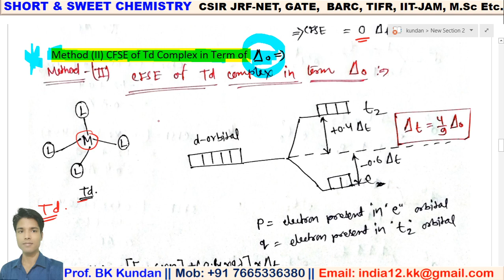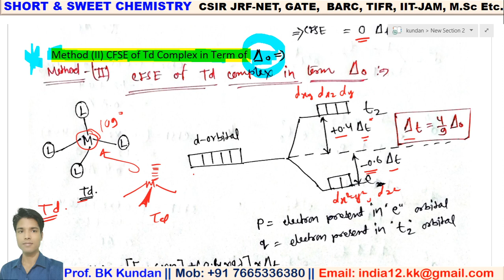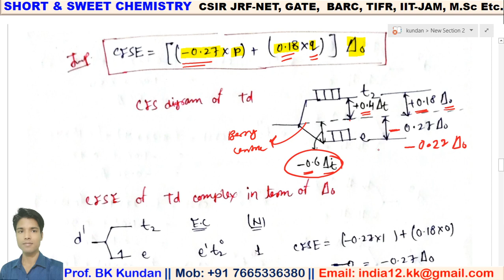L-6 Part-6/6 CFSE of Td Complex by Method-2nd and PQS # Coordination Chemistry# CSIR-JRF NET & GATE